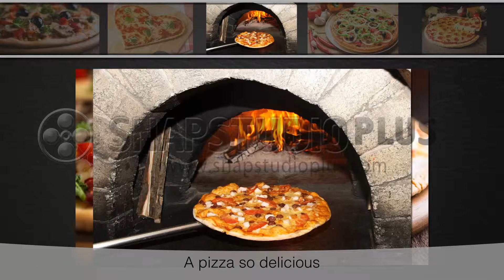Final video - Pizza commercial